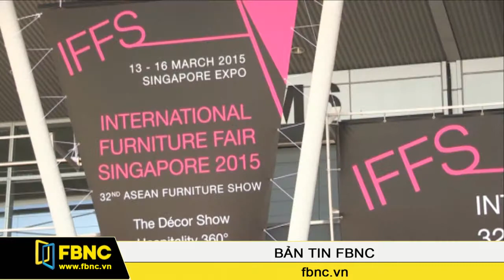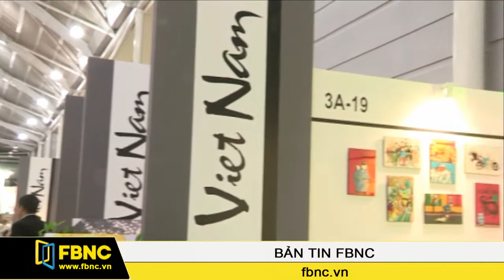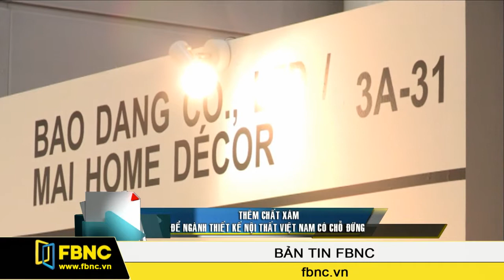FBNC - 17/03/2015: Bản Tin Trong Nước (Phần 2)